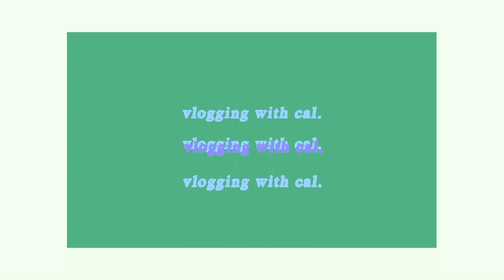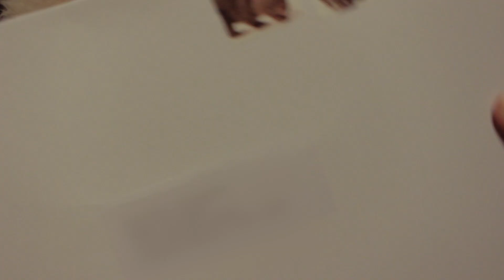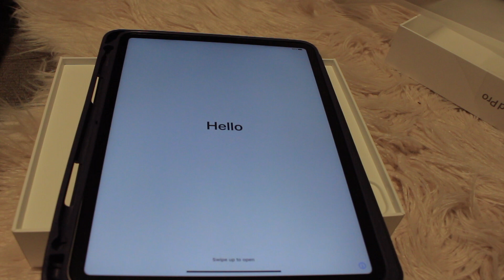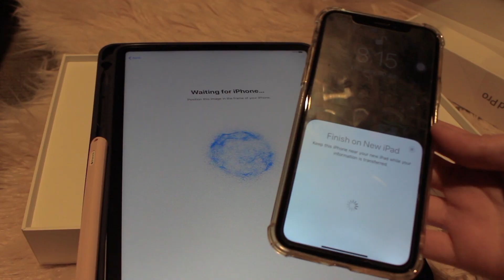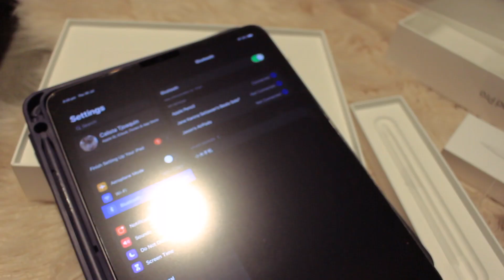UNBOXING IPAD PRO 2020! (ASMR)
i hope you guys are keeping well...